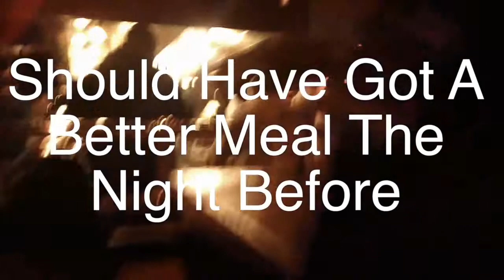Steaks For 100th Video